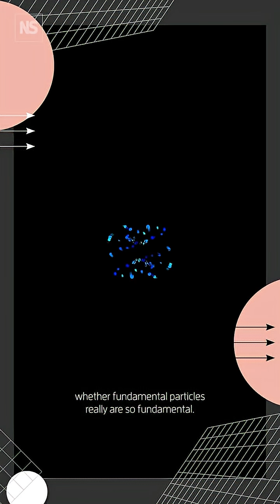The deep lessons quasiparticles teach us about the nature of reality🤯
Understanding the nature of a particle can be confusing. And yet deeper bafflement awaits when you consider the existence of quasiparticles, which emerge from the complex interactions between the “fundamental” particles in solids, liquids and plasmas. They boast near-magical properties that promise exotic new materials and technologies, while forcing us to confront some of our deeply held beliefs about particles in general.

We have discovered legions of strange particles that seem to only have a ghostly existence inside materials. Even so, they are the basis of much modern technology - so are they actually real?

This story is part of our Concepts Special, in which we reveal how experts think about some of the most mind-blowing ideas in science.